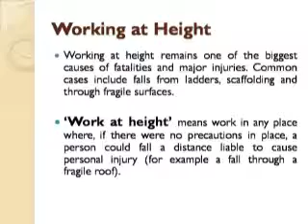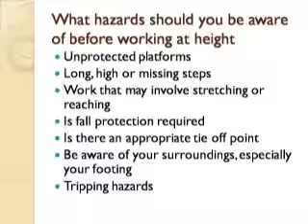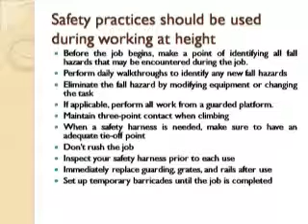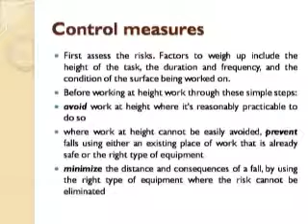Working At Height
Prevent trip & falls during working at height